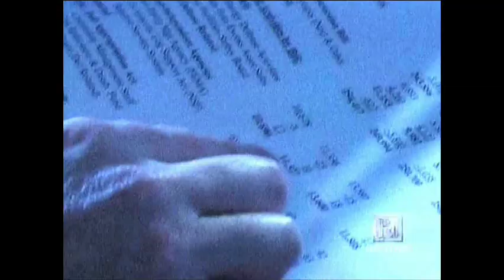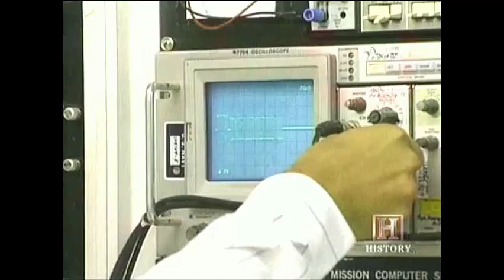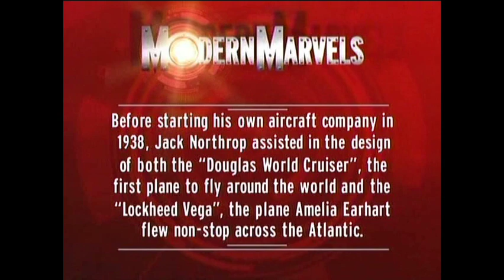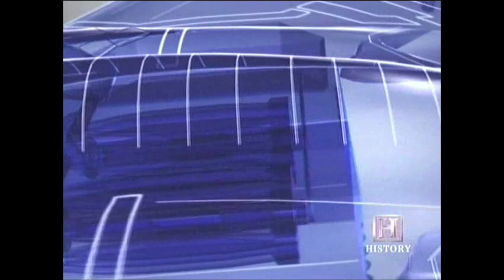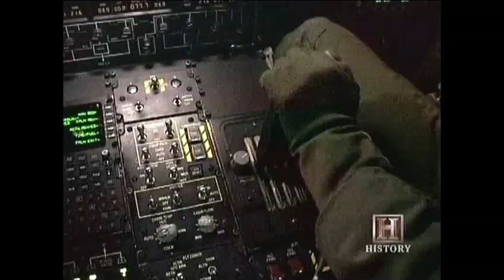Northrop Grumman B-2 Spirit Stealth Bomber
The Northrop Grumman B-2 Spirit Stealth Bomber is an excellent example of American technology and scientific knowledge.

Modern Marvels is a great show made by the History Channel.